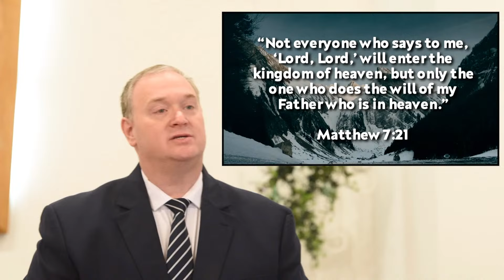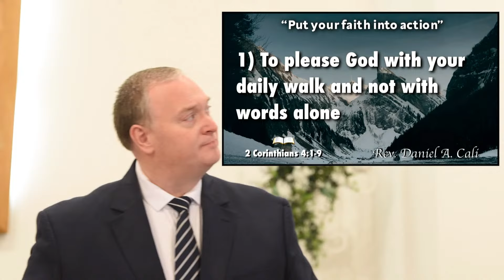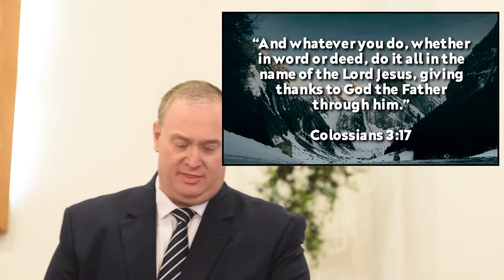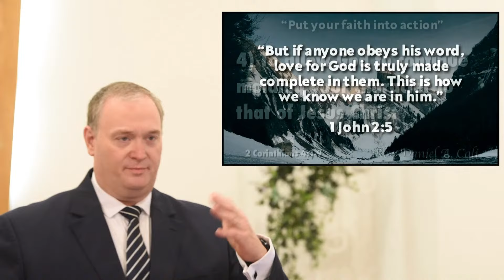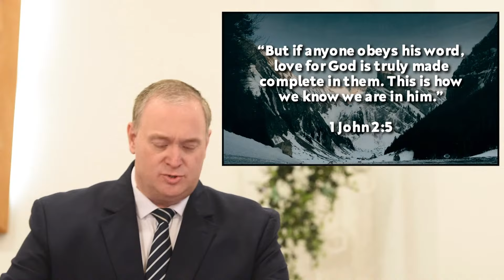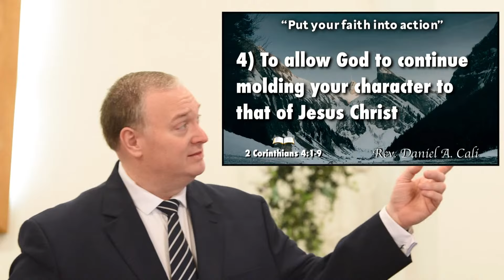Pastor Cali's Sermon “Put your faith into action” from Sunday, Feb. 11, 2024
Bible Fellowship Church of Denville